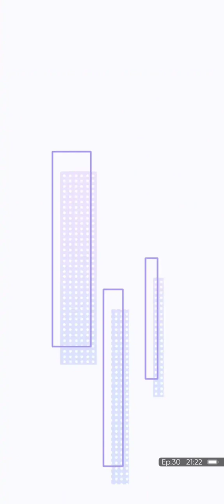Does love at first sight exist in e-sports? chapter 30